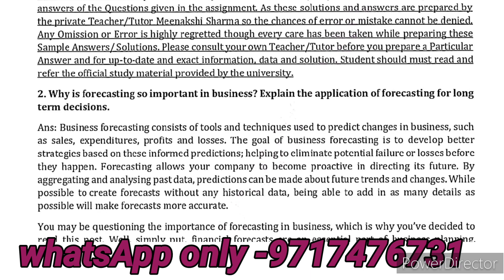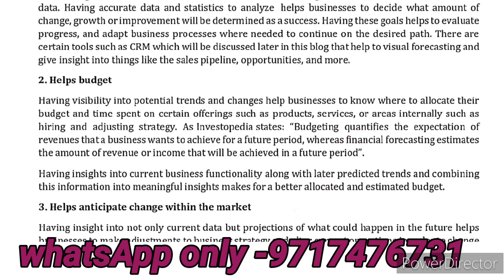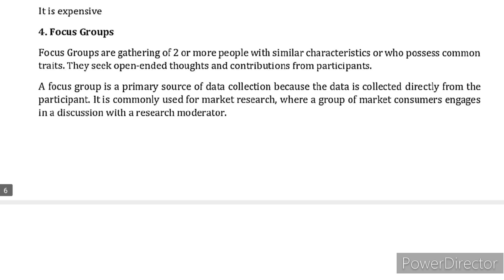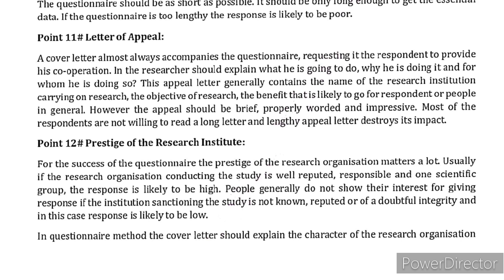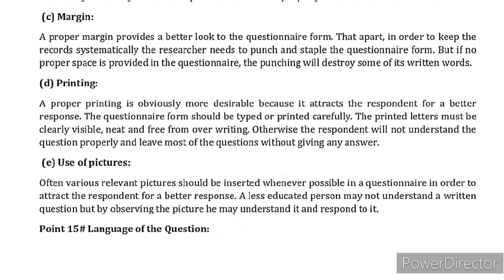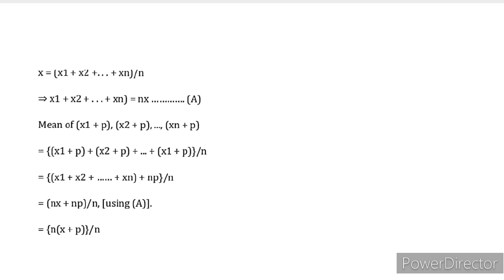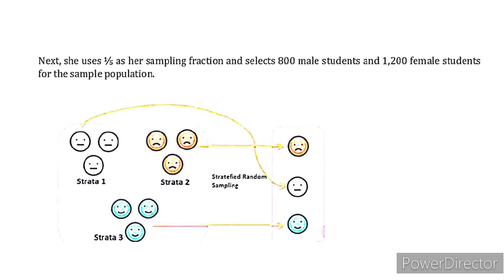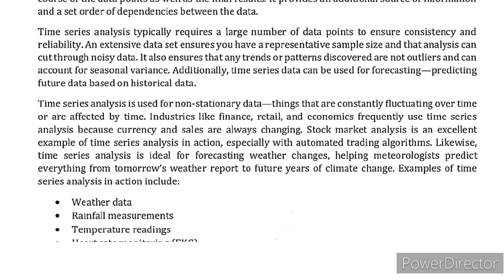MMPC 05 Solved Assignment 2022-23 | MMPC 05 Solved Assignment 2022-2023 | MMPC 05 Assignment PDF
MMPC 05 Solved Assignment 2022-23 | MMPC 05 Solved Assignment 2023 PDF | MMPC 05 Assignment PDF | Bachelor of arts assignment| MASTER OF BUSINESS ADMINISTRATION| MBA  assignment |  MMPC ASSIGNMENT | MBA | ignou handwritten assignment 22-23 |  Solved assignment by JR STUDY